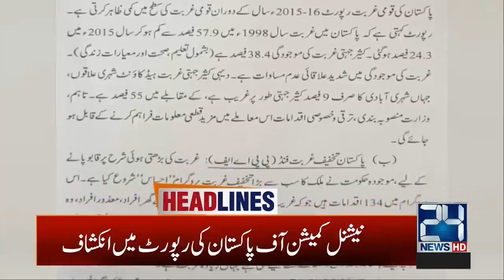5am News Headlines | 5 Aug 2020 | 24 News HD